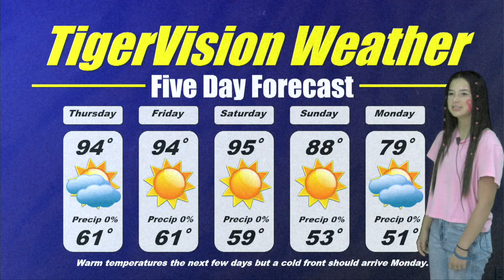TigerVision News 10-9-24